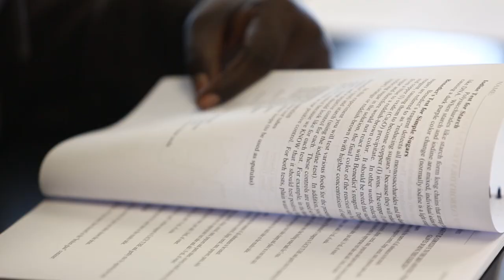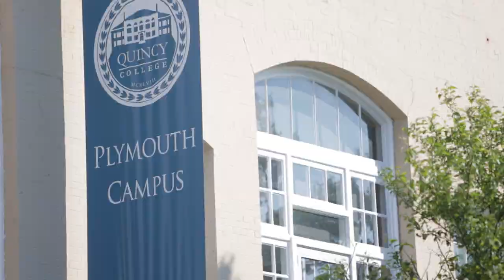The Quincy College Experience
Quincy College can get you where you need to be whether you’re looking to earn a degree, take a single class, continue your education or change your career. Quincy College offers the programs you want, the flexibility you need and the price that makes it all possible.